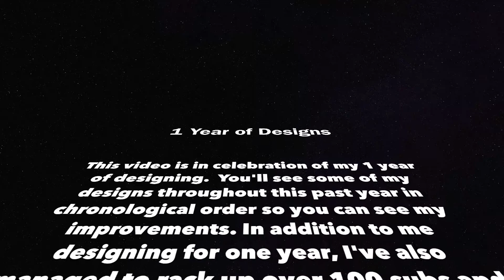1 Year of Designing 12/15/15 - 12/15/16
This video is to display my 1 year of designing. I show some of my first designs, all the way to a design I did a few days ago. I also showcase some of my personal favorite designs I've done, and some feats I've accomplished.

I do not own this music so if you want your music taken out of my video for copyright reasons I will be happy to do so, there is no need to strike my channel or the video, just contact me at and we can sort it out. I try to give as much credit as possible, but if you'd still prefer if your music wasn't in the video I can either take down the video, or remove your song from it.